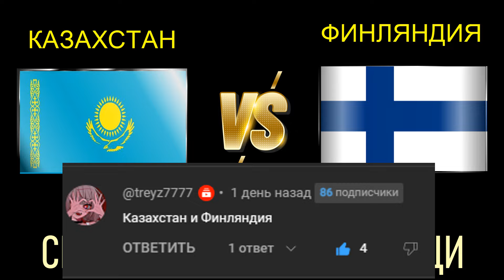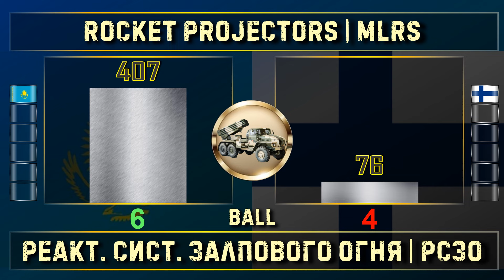Kazakhstan vs Finland Military Power Comparison | Казахстан vs Финляндия Сравнение военной мощи